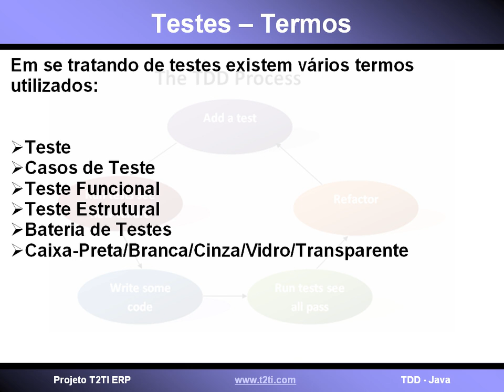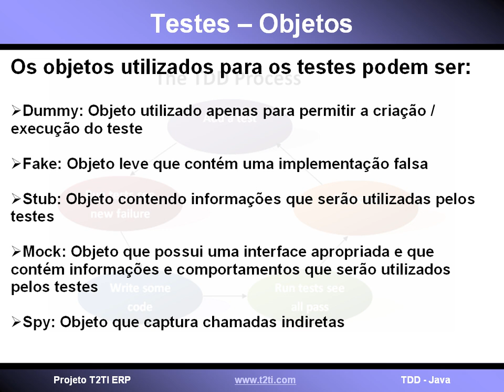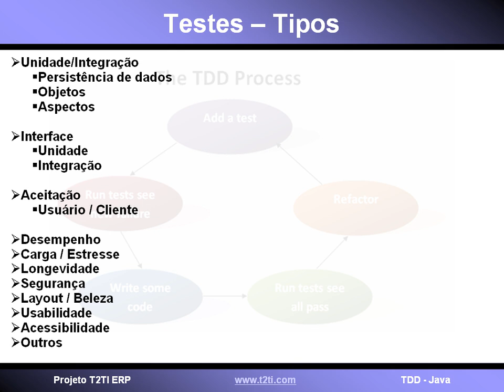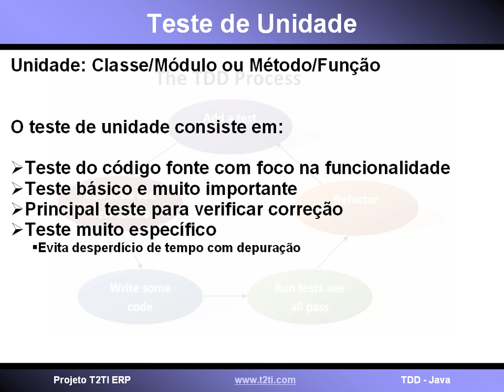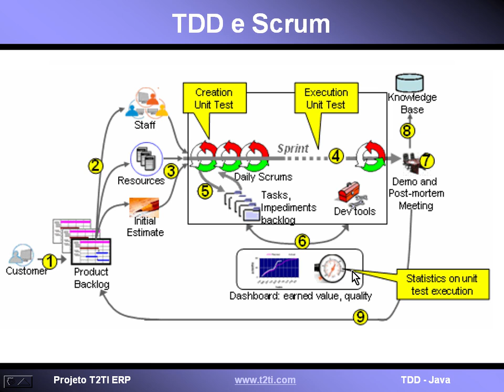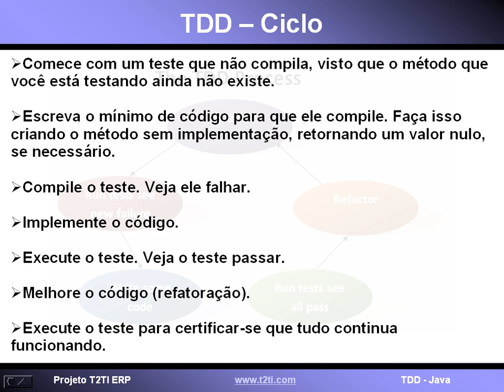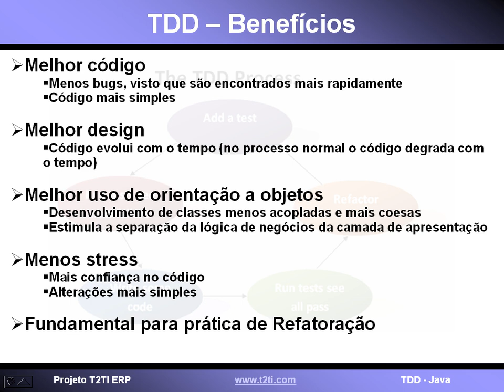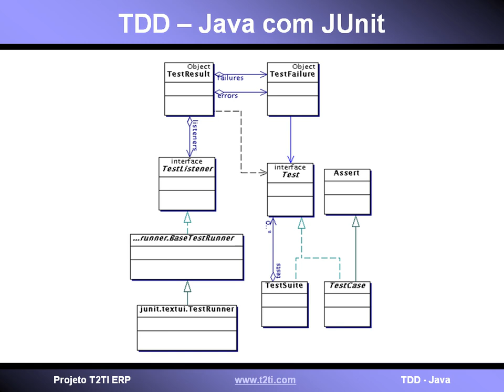T2Ti ERP - Java - TDD - Video Aula 01 - Teoria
O objetivo deste módulo é mostrar como funciona o desenvolvimento orientado a testes.

Video Aula 01 - Teoria

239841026